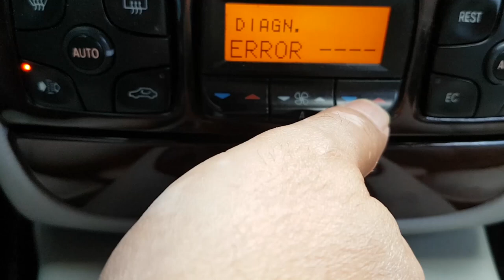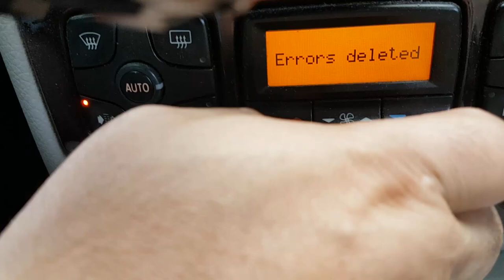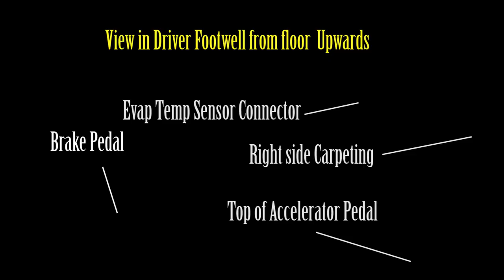Mercedes S Class Evaporator Temp Sensor Replacement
This short video shows the location of the W220 S500/S430 Evap Temp Sensor in the driver footwell and how to replace it.

If your A/C suddenly starts to blow warm air, your Evap Temp Sensor may need to be replaced.

If your S class A/C works for 10 minutes and then dies, and if this behavior continues every time you reset the A/C faults (video shows how to reset errors),  you most certainly need to replace your Evap Temp Sensor.

You should also replace it as a very cheap maintenance item if your mileage is above 100,000 miles.

Part number is 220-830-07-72-M6 - you can purchase the Behr model from Pelican Parts at $16 as of 8/24/2019.